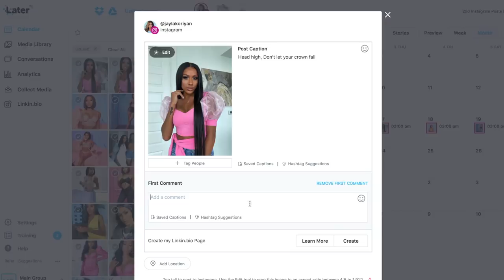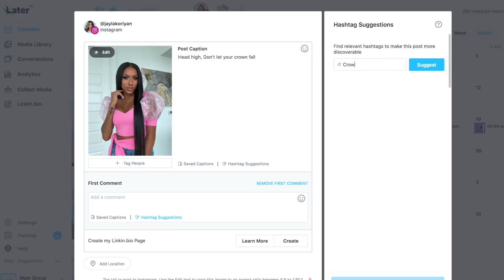LIFE WITH JAYLA | A DAY IN THE LIFE VLOG | BEHIND THE SCENES ✨🎥💕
Hey Guys! ► a day in my life! ✨ If you are an influencer or entrepreneur, check out the Later app, the #1 social media scheduler, to plan your social media content and reach a larger audience.

for one month free for new users.